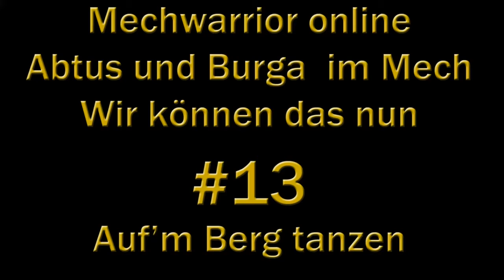Mechwarrior Online mit Skill #13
Noch mal Folge 13. Fragt nicht. Ich habe keine Schuld!
Alles voller Katapulte ...